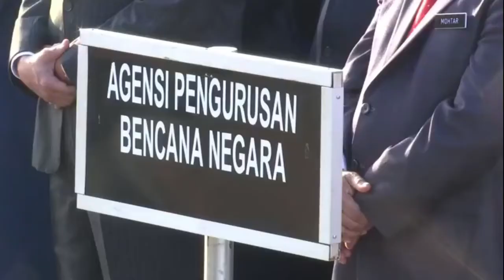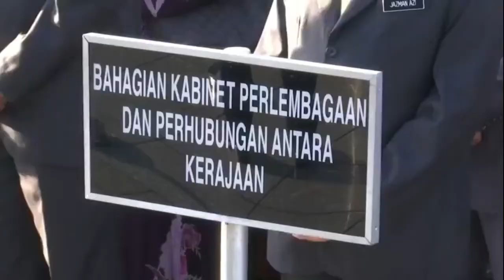Perhimpunan Bulanan JPM - Januari 2019